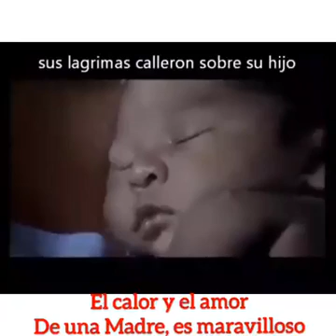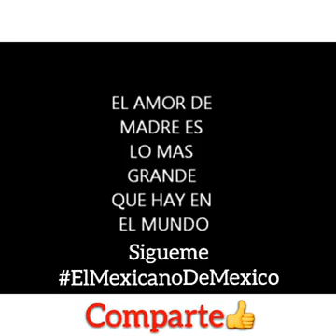Bebés (VÍCTOR HUGO) 2017 PSFR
Video de victorhugolandazurimelo